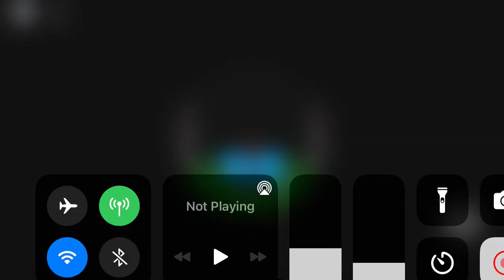My shelgon finally evolved